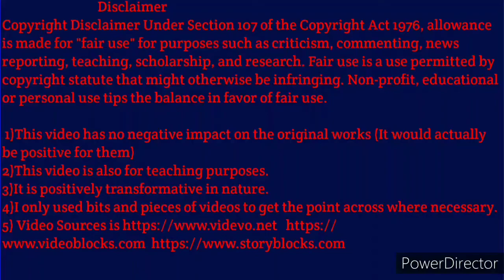Top 4 Biceps Exercise बीच का डोला बनाने के लिए | Arm Workout For Men | How to Get Bigger Arms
Top 4 Biceps Exercise बीच का डोला बनाने के लिए | Arm Workout For Men | How to Get Bigger biceps
आज इस वीडियो में हम सीखेंगे Biceps के बिच वाला हिस्सा | Short Head को Round  कैसे बनाये.
Following workout do for get round Big Biceps :-
1. Zottman curl
Performing this exercise in the right way only helps you get bigger biceps, it also works your forearms by adding muscle endurance as well as strength in your wrists. This exercise also helps to make your grip stronger, allowing you to perform more complex exercises with ease

2. Preacher hammer dumbbell curls :-
is an exercise that is used for isolating the upper arms in order to build strength and size. The primary muscle that this exercise targets is the biceps brachii which consists of 2 heads (short head and long head).

3.EZ-bars :-
 have an undulating middle section which allows a semi-supinated grip. This allows the biceps to be effectively isolated while using a joint-friendly grip.

4.The concentration curl :- Targets the biceps and helps to develop muscle strength and power. This exercise sculpts the front portion of the upper arm and improves body aesthetics and function.